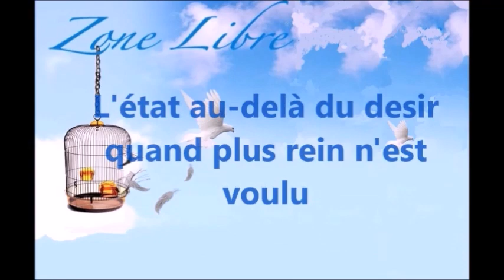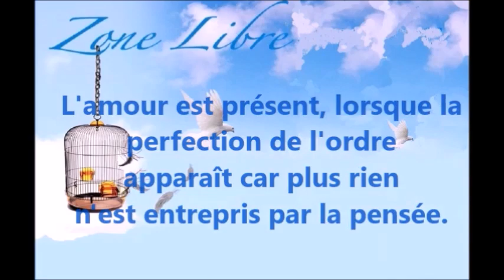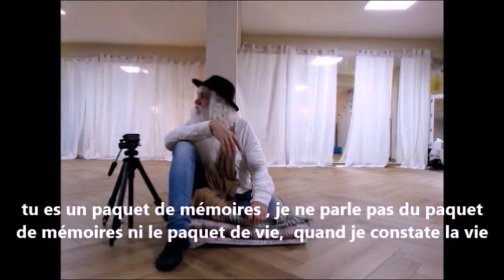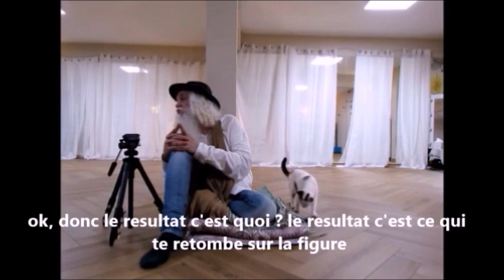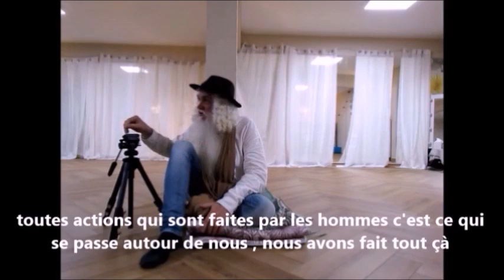1544 " Questions § réponses de la rencontre du 17 février 2024" 3ème partie Guy ROGER ZONE LIBRE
Divers questions et réponses
-L'état au-delà du désir, quand plus rien n'est voulu
- Rien à prendre des autres , tout vient de soi, tu es ta propre lumière
- l'amour est présent lorsque la  perfection de l'ordre apparaît, car plus rien n'est entrepris
- Vouloir c'est de la violence
- débusquer ses illusions et être libre

événement du 17 février au tampon 3ème partie